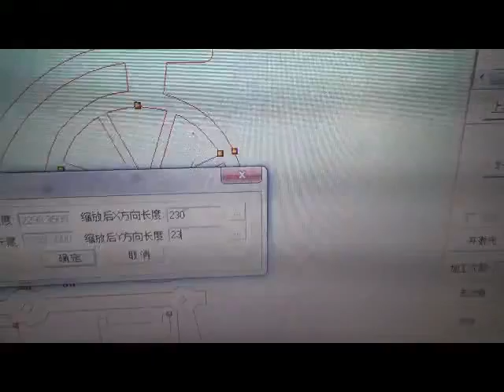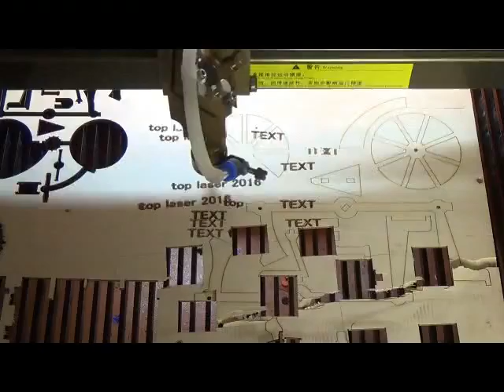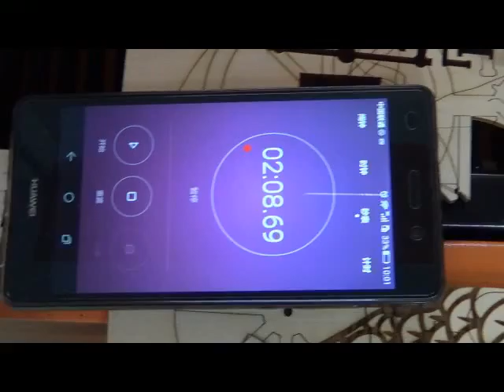Mactrontech 60W RFmetal tube co2 laser marking for 4MM plywood